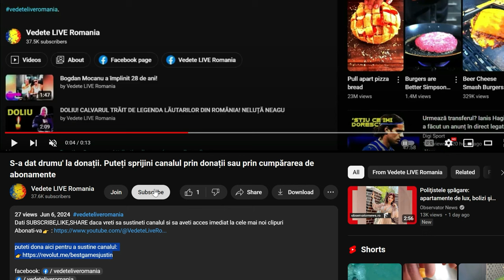Adriana Bahmuțeanu vrea să se mute și ea în vila lui Silviu Prigoana